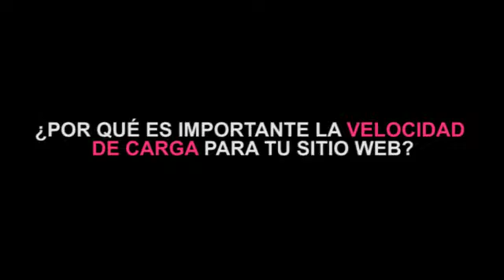¿Por qué es importante de la velocidad de carga?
La velocidad de carga es uno de los factores más importante para alcanzar el éxito en el marketing digital. En este vídeo, te detallamos en 4 fases la importancia de la velocidad de carga.